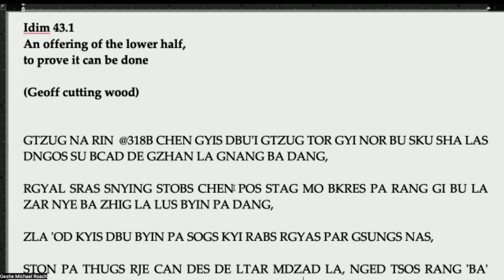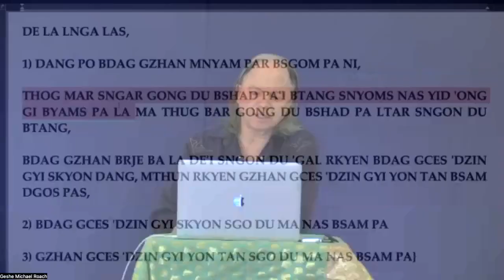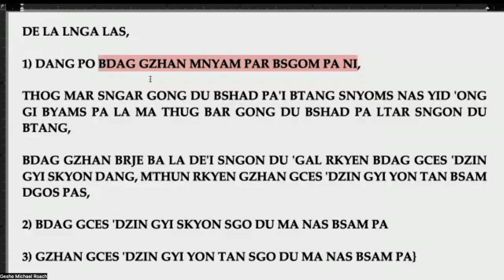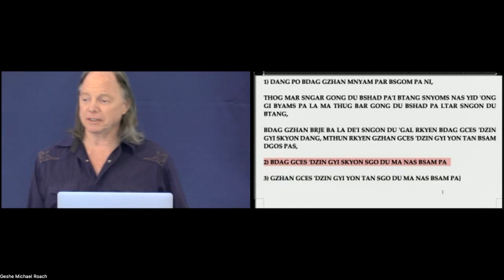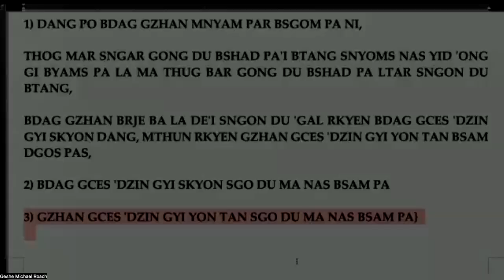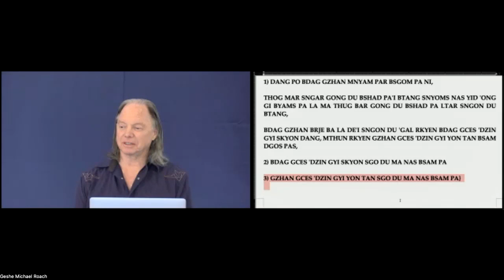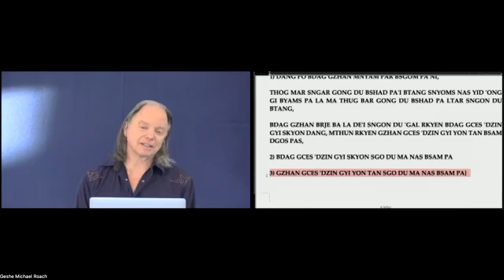GER Lam Rim 43: Class 1 with Geshe Michael Roach (Apr 8, 2023)